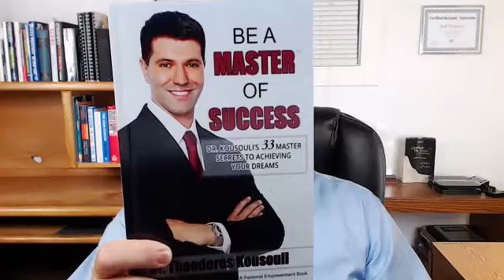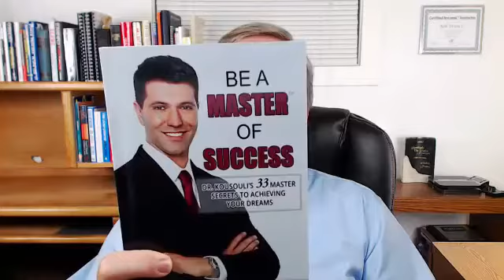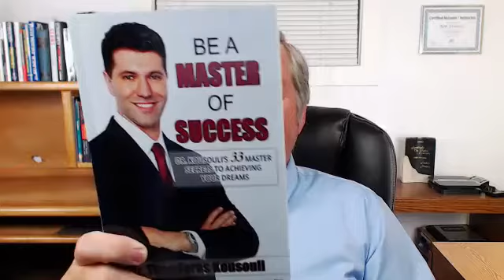Book REVIEW for BE a MASTER® of Success by Dr. Theo Kousouli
Reader recommendation for book BE A Master® Of Success: ​​​​​​​Dr. Kousouli’s 33 Master Secrets To Achieving Your Dreams​​​​​​​

In-Depth:
Is life getting harder month-to-month, year-to-year instead of easier and more fun? Are the systems of success rigged by those who have the keys to lock out those who don’t? Welcome to the super-saturated world of subliminal advertising and thought control. The constant hidden hypnosis we are subject to affects how we see the world - and how we succeed within it. In BE A MASTER® OF SUCCESS, Dr. Kousouli helps you see the world you’re working in from a brand new perspective, so that you can master the system. Are you ready to succeed and live your life on your terms, instead of being destined for mediocrity?

Just a few of the many topics covered:

* Learn Dr. Kousouli’s simple method of self-hypnosis to reset your mind
​​​​​​​for success!
* How to access passionate raw energy and blast past energy vampires​​​​​​​!
* How to quickly switch to a winning perspective and achieve more!
* ​​​​​​​How to laser focus on what matters most for faster results!